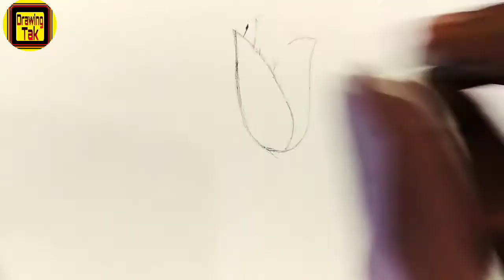How To Draw Rose from letter U flower easy drawing a rose